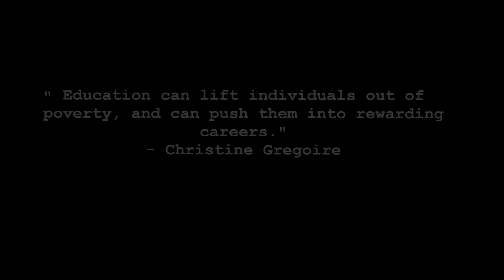Below The Line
A small documentary on poverty alleviation schemes in India, and an experts opinion on how we can effectively tackle poverty.